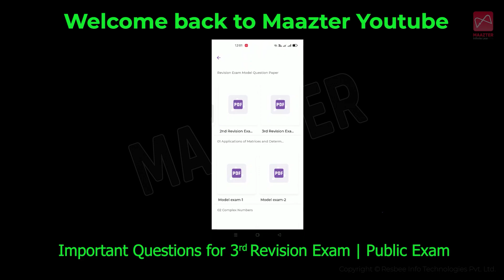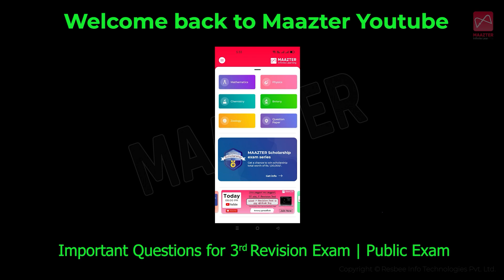12th Mathematics | Most Important 2,3&5 marks Questions | Public Exam-2022 | 3rd Revision Exam